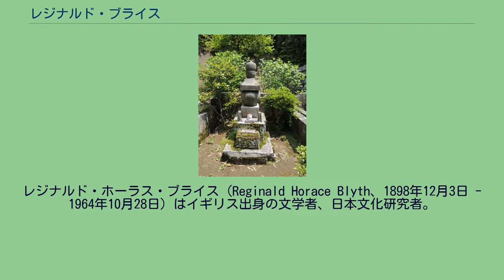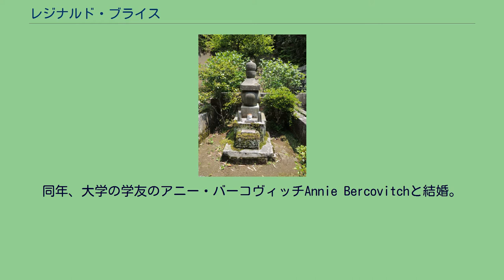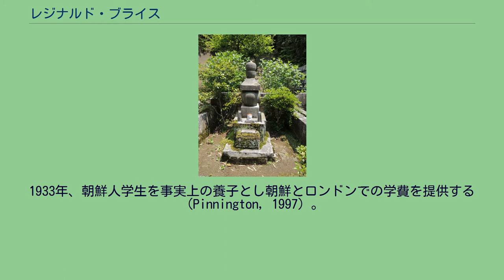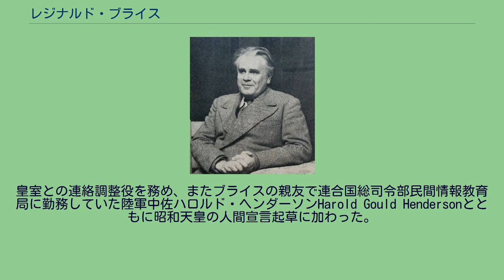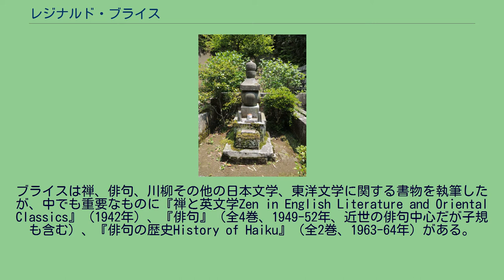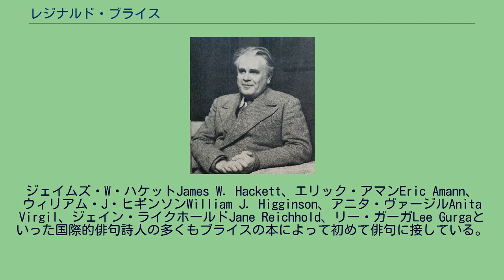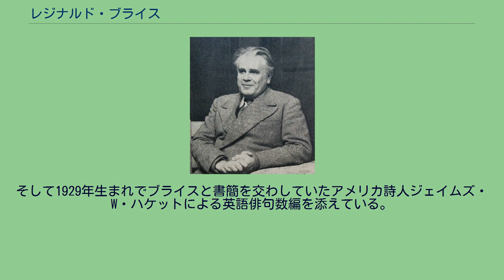レジナルド・ブライス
俳諧・俳句研究者
レジナルド・ホーラス・ブライス（Reginald Horace Blyth、1898年12月3日 - 1964年10月28日）はイギリス出身の文学者、日本文化研究者。
レジナルド・ブライズとも呼ばれる。
1898年、イングランド・エセックスの鉄道会社事務員の子として生まれる。
1916年、第一次世界大戦のさなかに良心的兵役拒否者としてワームウッド・スクラブズ刑務所Wormwood Scrubsに収監され、ついでプリンスタウンPrincetownの内務省労働センターHome Office Work Centre（ダートムーア刑務所Dartmoor Prisonを転用したものでのちに再びダートムーア刑務所となる）で労働に従事する。
大戦後ロンドン大学で学び、1923年、優等の成績で卒業。
この頃より菜食主義者となり、生涯菜食を続けた。
フルートを吹き、楽器の製作をし、独学でヨーロッパの諸言語を学んだ。
また特にバッハの音楽を好んだ。
1924年、ロンドン・デイ・トレーニング・カレッジ（現・ロンドン大学インスティテュート・オブ・エデュケーション「教育研究所」）より教職資格を得る。
同年、大学の学友のアニー・バーコヴィッチAnnie Bercovitchと結婚。
いくつかの文献によると、夫妻でインドに赴きしばらくの間教職にあったが、イギリスの植民地支配に反発を感じ辞めたという。
ただしこの話をブライスの師である鈴木大拙の創作とする学者もいる（Pinnington, 1997）。
1925年、ブライスは日本統治下の朝鮮に渡り、京城帝国大学英文科の助教授となる。
朝鮮滞在中に日本語と中国語の学習を始め、また妙心寺京城別院禅師・華山大義について禅を学ぶ。
1933年、朝鮮人学生を事実上の養子とし朝鮮とロンドンでの学費を提供する（Pinnington, 1997）。
1934年、妻が単身でイギリスに帰国。
1935年、ブライスも後を追うがしばらくして離婚する。
1936年、京城に戻り、1937年、来島富子と再婚（Pinnington, 1997）。
後にナナ・ブライスとハルミ・ブライスの2人の娘をもうける。
金沢に移り第四高等学校（現・金沢大学）の英語教官となる。
第二次世界大戦が勃発すると、ブライスは敵性外国人として収容される。
日本支持を表明し、日本国籍を取得しようとしたが却下された。
被収容中に空襲により浩瀚な蔵書を失う。
戦後、ブライスは平和への円滑な移行のため日米両当局と協力し精力的に活動した。
1946年4月より皇太子の英語教師として雇われ、皇室との付き合いは1964年5月まで続いた。
皇室との連絡調整役を務め、またブライスの親友で連合国総司令部民間情報教育局に勤務していた陸軍中佐ハロルド・ヘンダーソンHarold Gould Hendersonとともに昭和天皇の人間宣言起草に加わった。
1946年、学習院大学英文科教授となり、当時の皇太子に英語を教えている。
禅の思想と日本の詩歌、特に俳句が西洋に広められたのはブライスの功績が大きい。
1954年、東京大学より文学博士号を受ける。
1964年、脳腫瘍と肺炎の合併症で聖路加国際病院にて死去。
墓所は鎌倉の松岡山東慶総寺禅寺。
終生の友鈴木大拙の墓の後ろに眠っている。
辞世の句は「山茶花に心残して旅立ちぬ」。
東慶寺のブライスの墓 イマジズム詩人が関心を示してのち、俳句が英文学において注目されることは第二次大戦までなかったが、戦後、俳句に関し影響力のある書籍が数多く出版されることになった。
1949年にブライスの『俳句Haiku』第1巻が日本で出版され、戦後西洋世界に俳句が紹介された。
ブライスは禅、俳句、川柳その他の日本文学、東洋文学に関する書物を執筆したが、中でも重要なものに『禅と英文学Zen in English Literature and Oriental Classics』（1942年）、『俳句』（全4巻、1949-52年、近世の俳句中心だが子規も含む）、『俳句の歴史History of Haiku』（全2巻、1963-64年）がある。
今日におけるプライスの最もよく知られた業績は英語圏に俳句を紹介したことである。
今日のブライスに対する見解は分かれる。
日本文化普及の功績を評価さ...